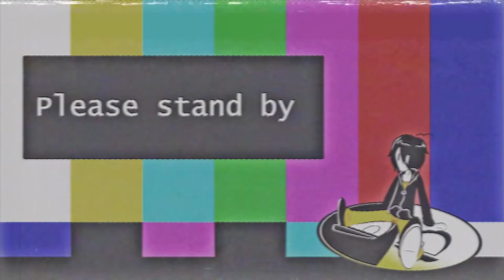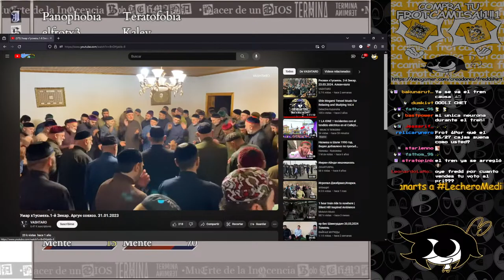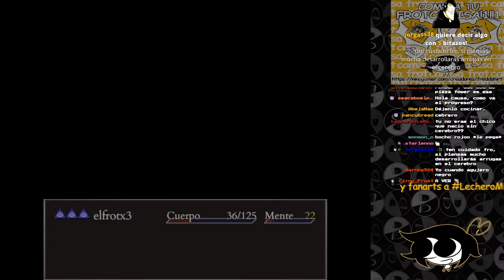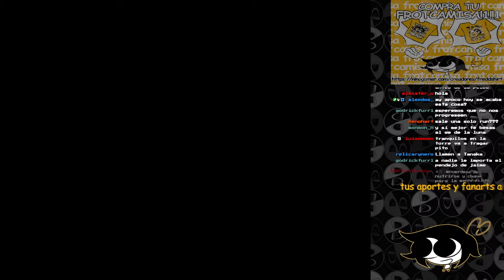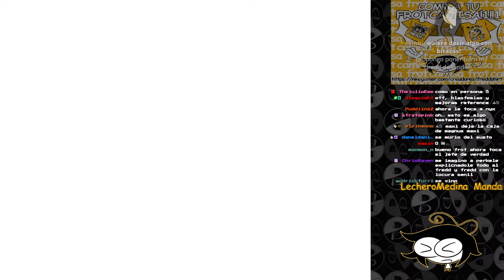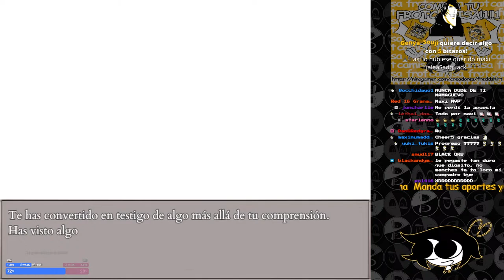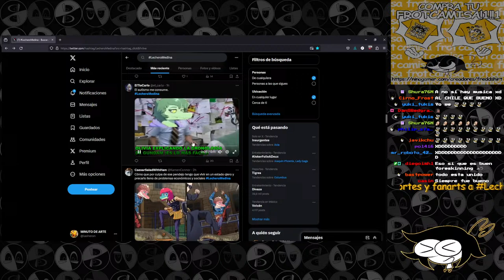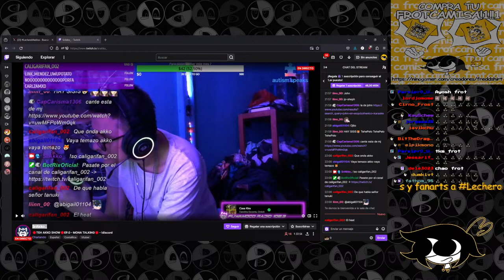Fabuloso & Horroroso 2: Agoté